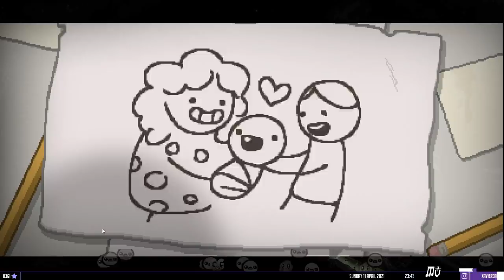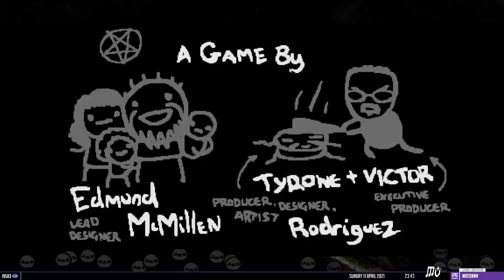ORGIE ANGÉLIQUE | The Binding of Isaac : Repentance #71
The Binding of Isaac Repentance continue, run Samson.

The Binding of Isaac Repentance est le nouveau DLC de The Binding of Isaac, le désormais culte roguelike signe Edmund McMillen. On retrouve Isaac, Eden et toute la clique avec moult nouveautés. Des ennemis, des boss, toujours plus d'objets, de combos et de synergies qui ont fait de ce roguelite un classique du genre. Repentance s'annonce grand et on découvre cet ultime chapitre de The Binding of Isaac au fil de nombreux runs !